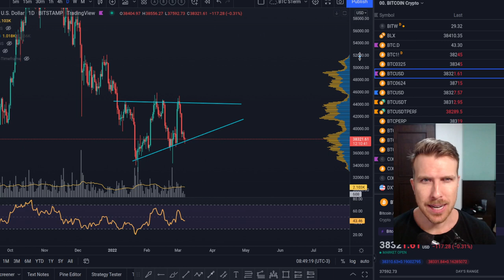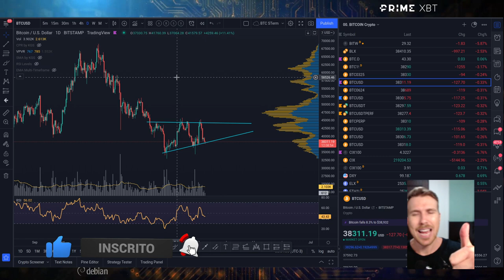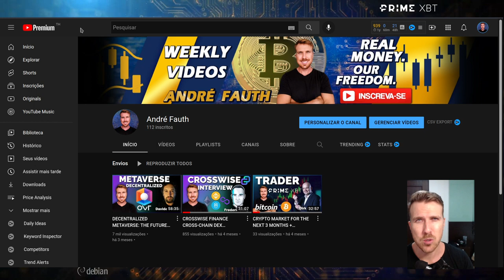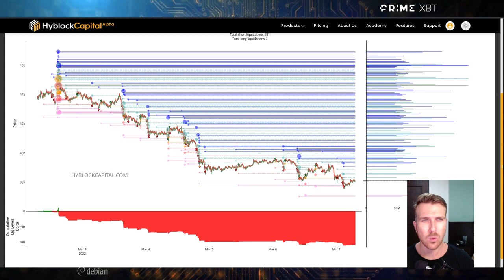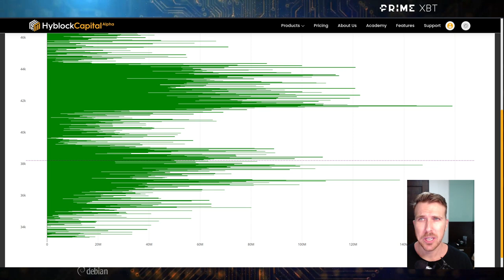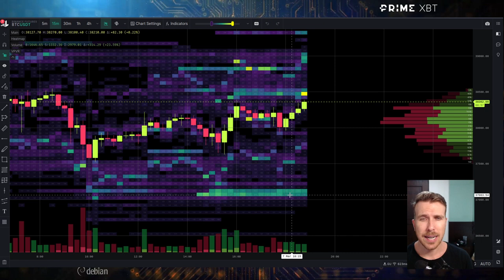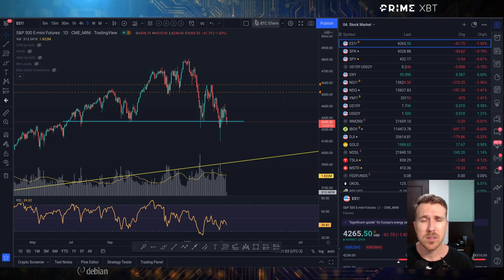BITCOIN SUBINDO: PRECISA SEGURAR NOS $37K! [Se os mercados não desabarem...]